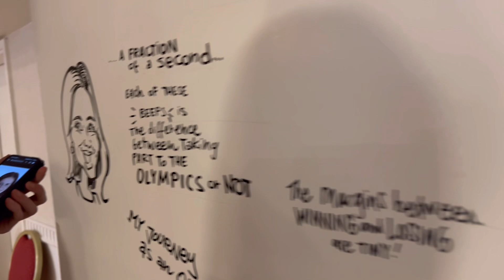𝗥𝗲𝗶𝗻𝘃𝗲𝗻𝘁𝗶𝗻𝗴 𝗛𝗥 𝗮𝗻𝗱 𝗜𝗖 𝗖𝗼𝗻𝗳𝗲𝗿𝗲𝗻𝗰𝗲, London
We're thrilled to invite you to the 𝗥𝗲𝗶𝗻𝘃𝗲𝗻𝘁𝗶𝗻𝗴 𝗛𝗥 𝗮𝗻𝗱 𝗜𝗖 𝗖𝗼𝗻𝗳𝗲𝗿𝗲𝗻𝗰𝗲 on 𝟳-𝟴 𝗡𝗼𝘃𝗲𝗺𝗯𝗲𝗿 𝟮𝟬𝟮𝟰! 🗓️

This year's conference promises to be a groundbreaking event, bringing together the brightest minds in Human Resources and Internal Communications. We’ll explore innovative strategies, share cutting-edge insights, and network with industry leaders who are shaping the future of HR and IC.

To give you a taste of what's to come, we’re excited to share the highlight video from the Reinventing HR and IC Conference 2022. 🎥✨

Join us to:
🔹 Learn from top-tier speakers and experts
🔹 Engage in thought-provoking sessions and workshops
🔹 Network with peers and leaders in the field
🔹 Discover the latest trends and technologies in HR and IC

Don’t miss out on this opportunity to be a part of the future of HR and IC. We can’t wait to see you there!